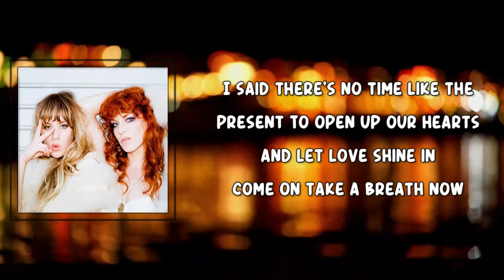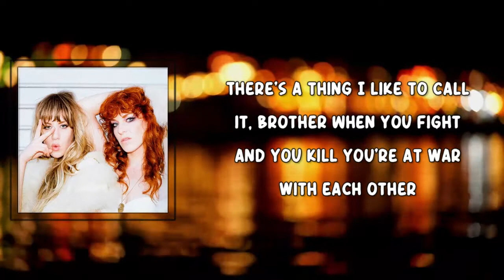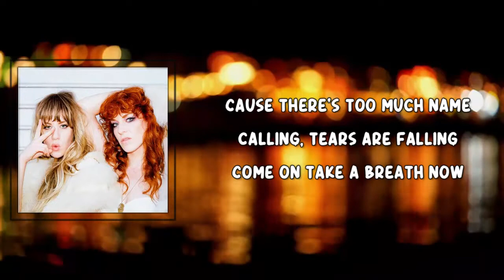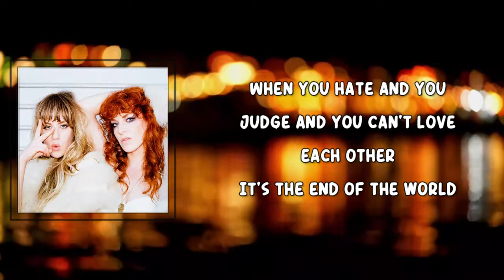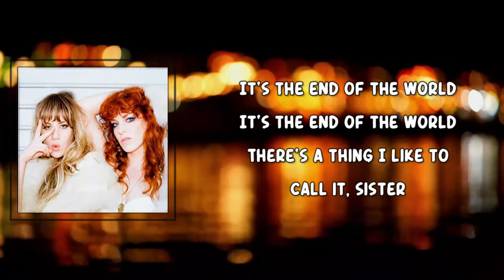End of the World Lyrics - Deap Vally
End of the World by Deap Vally
Album: Sistrionix

End of the World Lyrics:

Come on everybody, listen up
I said come on everybody, listen up
There's no time like the present
I said there's no time like the present
To open up our hearts and let love shine in
Come on take a breath now
Cause there's too much time wasted, time spent hatin'
Cause there's too much head-aching, too much back-breaking
Cause there's too much name-calling, tears are falling
Cause life's too short and this drumming's exhausting

There's a thing I like to call it, brother
When you fight and you kill you're at war with each other
It's the end of the world
There's a thing I like to call it, sister
When you hate and you judge and you can't love each other

Hate is a parasite
Yes, hate will eat us alive
If we let it, no, we won't let it
Cause there's too much headaching, too much back-breaking
Cause life's too short and the drumming's exhausting